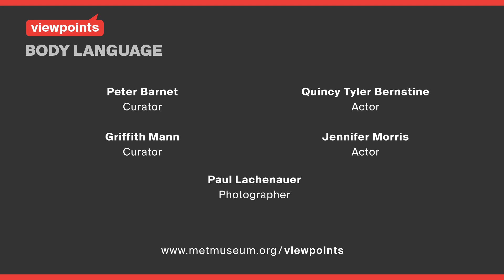Empathy through Mimicry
"You really tap into the emotion of what these people are going through by taking on their poses."—Jennifer Morris, actor

How does the sculpted body communicate? Hear from Met experts, leading authorities, and rising stars, each with a unique viewpoint on the language of gesture, facial expression, and pose.

Join the conversation